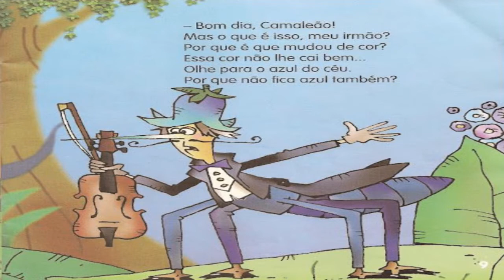BOMDIA A TODAS AS CORES